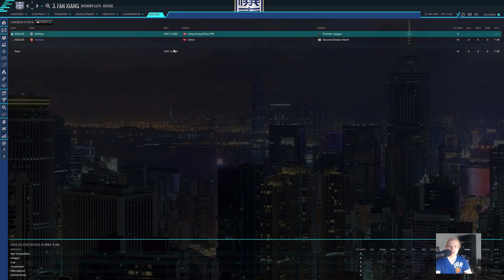I Sold Our Captain! | Yanbian FC | FM23 Hardcore Mode | Football Manager 2023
I decided to sell our captain, and have continue dismantling this squad.  And yet we keep on winning.  Is it going to finally come crashing down on us?

This is part of my Yanbian FC series of Let's Play videos.  Though these videos are part of a series, they are designed to be viewed individually, and can be viewed out of order without major storyline issues.

You can learn more about this project by visiting my Substack page, which includes up-to-date statistics, stories, and a whole lot more

I use the Hodr Skin to enable "hardcore mode," or, in other words, to play without stars or attributes.

I play Football Manager on a 2019 iMac 27" running Pop!_OS.  Yes, you can play Football Manager on Linux: it works quite well, actually.